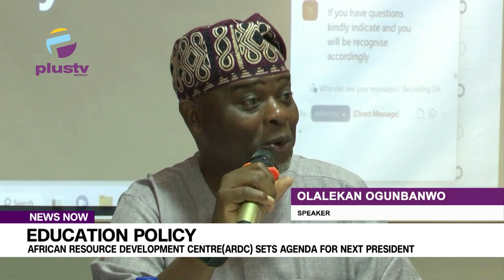Education Policy: African Resource Development Centre (ARDC) Sets Agenda For Next President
An international advisory board, African Resource Development Centre (ARDC) wants the next president to be more intentional in improving the country's education system.